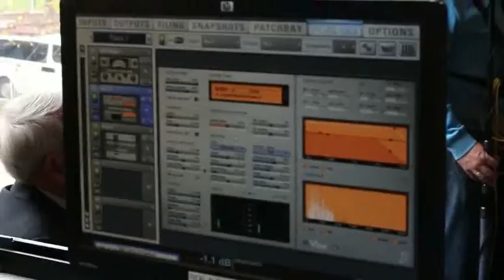Los Tres HDTV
"Los Tres" performance at Unidos por el Futbol Conference.